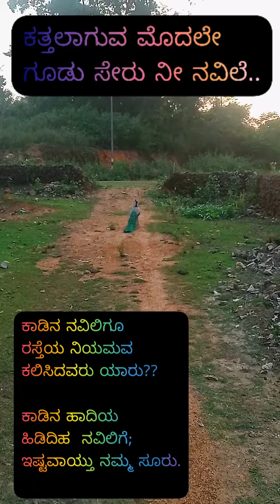ಪ್ರಕೃತಿ ವಿಸ್ಮಯದಲ್ಲಿ,ರಸ್ತೆ ನಿಯಮ ಪಾಲಿಸಿ,ತನ್ನ ಗೂಡು ಸೇರುತ್ತಿರುವ ನವಿಲು.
ವಾಚಶ್ವಿನಿ ಪ್ರಕೃತಿ ವಿಸ್ಮಯ.

ಈ ಸಂಜೆ ಕತ್ತಲಾಗುವ ಮುನ್ನ ತನ್ನ ಗೂಡು ಸೇರಲು ಹೊರಟ ಇಂದಿನ ನಮ್ಮ ಮನೆಗೆ ಬಂದ ಅತಿಥಿ ಯಾರು ಗೊತ್ತಾ ಸ್ನೇಹಿತರೆ?

ಪಕ್ಷಿಗಳ ರಾಜ "ನವಿಲು..."

ತನ್ನ ಇಡುತ್ತಿದ್ದ ಹೆಜ್ಜೆಗಳನ್ನು ತಕ್ಷಣ ನಿಲ್ಲಿಸಿ, ಹೋಗುವವರಿಗೆ ಹೋಗಲು ಬಿಟ್ಟು,,
ನಿಧಾನವಾಗಿ ತನ್ನ ಮುಂದಡಿ ಇಟ್ಟು;
ನಡೆಯಲ್ಲಿ ಎಲ್ಲೂ ಎಡವದೆ,
ಸಾಗುವ ದಾರಿಗೆ ಸಂಜೆಯ
ವಿದಾಯ ಹೇಳುತ್ತಾ ,
ನಡೆಯುತ್ತಾ ಸಾಗಿದ ನವಿಲು
ಮುಂದೆ ಮುಂದೆ...
ನಾ ಅದರ ಹಿಂದೆ ಹಿಂದೆ...

ಕಾಡಿನ ನವಿಲಿಗೆ
ಸಂಚಾರದ ನಿಯಮವು
ಕಲಿಸಿದವರು ಯಾರು??

ಕಾಡಿನ ಹಾದಿಯ
ಹಿಡಿದಿಹ ನವಿಲಿಗೆ
ಇಷ್ಟವಾಯ್ತು ನಮ್ಮ ಸೂರು.

ಧನ್ಯವಾದಗಳು...

ಅಶ್ವಿನಿ.ಜೆ.ವಿ.ಶೇಟ್